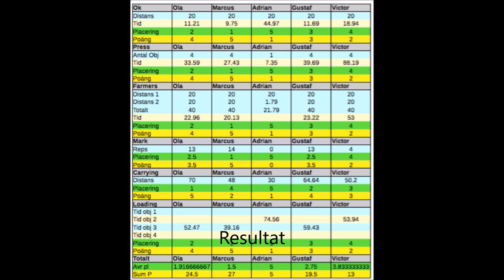Student-SM Strongman 2016 Gustaf Westerholm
Student-SM i strongman i Uppsala den 7:e maj 2016